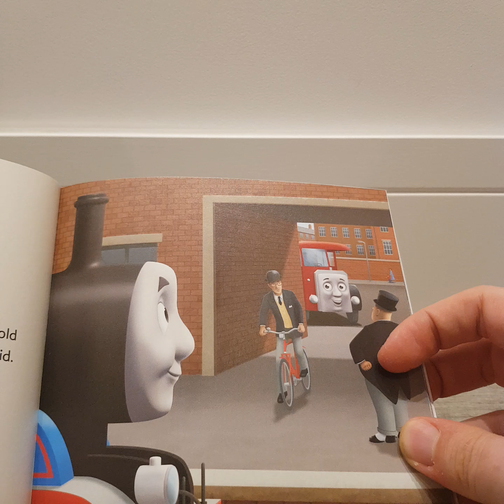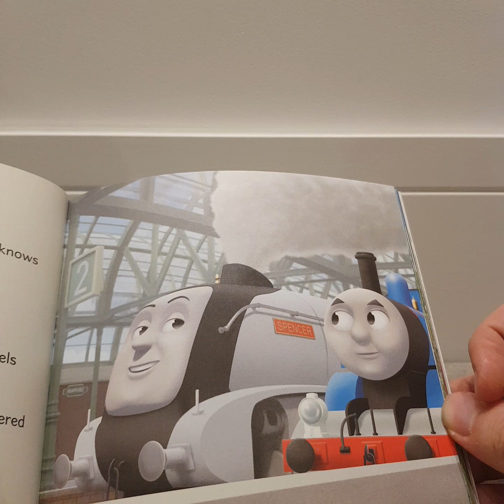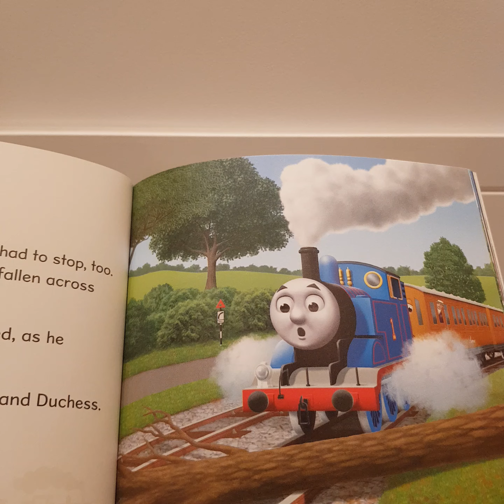Storytime with Harrison | Thomas' Trusty Wheels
Time to read the other book I got from Thomas Land this year, Thomas' Trusty Wheels! Enjoy!